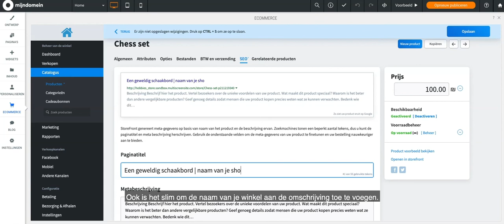Producten optimaliseren voor zoekmachine vindbaarheid (SEO) | Mijndomein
Deze video gaat over Mijndomein's klassieke Webshop product.
Ga voor meer hulp en informatie naar de Mijndomein Webshop helpdesk

In deze video laten we zien hoe je je Webshop producten optimaliseert voor zoekmachine vindbaarheid (SEO).